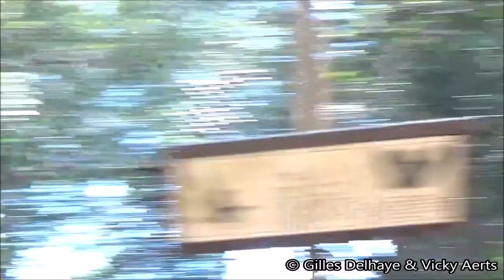Siamang Call / Song - Los Angeles Zoo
The mighty siamang call

Siamang : (Symphalangus syndactylus)

IUCN Status : Endangered